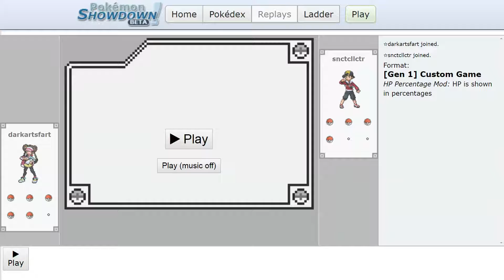ProGaming - Pokemon Showdown, darkartsfart vs snctcllctr, [Gen 1] Custom Game (Fri Jul 26 2019)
Battle Log:

☆darkartsfart joined.
☆snctcllctr joined.
Format: [Gen 1] Custom Game

Battle started between darkartsfart and snctcllctr!

Go! Sandslash!

snctcllctr sent out Venonat!

Sandslash used Sand Attack!
The opposing Venonat's accuracy fell!

The opposing Venonat used Sleep Powder!
The opposing Venonat's attack missed!

Sandslash used Slash!
A critical hit!
[DEBUG] Negating (sp)atk boost/penalty..
[DEBUG] Negating (sp)def boost/penalty..
(The opposing Venonat lost 51.7% of its health!)

Sandslash fell asleep!

Sandslash is fast asleep.

The opposing Venonat used Psychic!
A critical hit!
(Sandslash lost 32.8% of its health!)

(Sandslash lost 17.2% of its health!)

Sandslash woke up!

(Sandslash lost 18.1% of its health!)
Sandslash's Special fell!

Sandslash used Slash!
A critical hit!
(The opposing Venonat lost 48.3% of its health!)

The opposing Venonat fainted!

Sandslash used Slash!
A critical hit!
(The opposing Venonat lost 48% of its health!)

(Sandslash lost 31.9% of its health!)

Sandslash fainted!

Go! Flareon!

Flareon used Fire Spin!
It's super effective!
(The opposing Venonat lost 18.4% of its health!)

The opposing Venonat can't move!

Flareon's attack continues!

Flareon used Ember!
It's super effective!
(The opposing Venonat lost 15.2% of its health!)

A critical hit!
It's super effective!
(The opposing Venonat lost 27.7% of its health!)

Flareon's attack continues!

Flareon's attack continues!

Flareon used Ember!
It's super effective!
(The opposing Venonat lost 16.9% of its health!)

snctcllctr sent out Venomoth!

The opposing Venomoth used Double Team!
The opposing Venomoth's evasiveness rose!

Flareon used Ember!
It's super effective!
(The opposing Venomoth lost 22.8% of its health!)

Flareon used Ember!
It's super effective!
(The opposing Venomoth lost 21.4% of its health!)

The opposing Venomoth used Psychic!
(Flareon lost 30.7% of its health!)

Flareon's attack missed!

(Flareon lost 29.8% of its health!)

Flareon's attack missed!

(Flareon lost 26.3% of its health!)
Flareon's Special fell!

Flareon's attack missed!

Flareon used Quick Attack!
A critical hit!
(The opposing Venomoth lost 29.0% of its health!)

(Flareon lost 13.2% of its health!)

Flareon fainted!

Go! Kadabra!

The opposing Venomoth used Leech Life!
It's super effective!
(Kadabra lost 69.9% of its health!)
Kadabra had its energy drained!

Kadabra used Psybeam!
It's super effective!
(The opposing Venomoth lost 32.4% of its health!)

It's super effective!
(Kadabra lost 30.1% of its health!)

Kadabra fainted!

Go! Magneton!

Magneton used Sonic Boom!
(The opposing Venomoth lost 13.8% of its health!)

(Magneton lost 12.6% of its health!)
Magneton had its energy drained!

Magneton's attack missed!

A critical hit!
(Magneton lost 68.